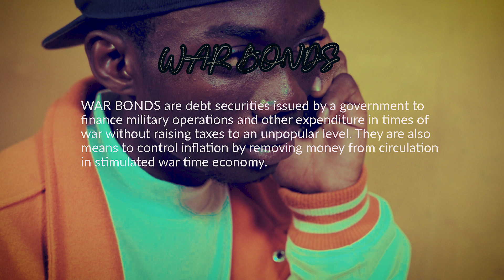War Bonds - FreeeMo Ft Mob Grime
Visual treatment to War Bonds ft my yute Mob Grime. Directed by Lex Wulorm

What Is a War Bond? A war bond is a debt security issued by a government to finance military operations during times of war or conflict. Because war bonds offered a rate of return below the market rate, investment was achieved by making emotional appeals to patriotic citizens to lend the government money.

Amazon Music